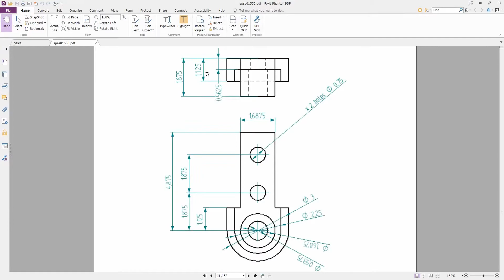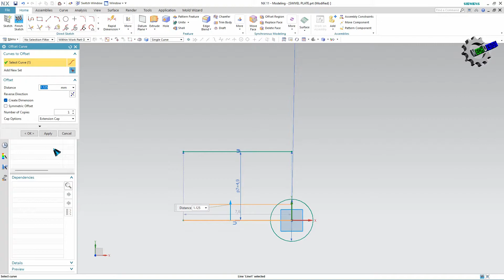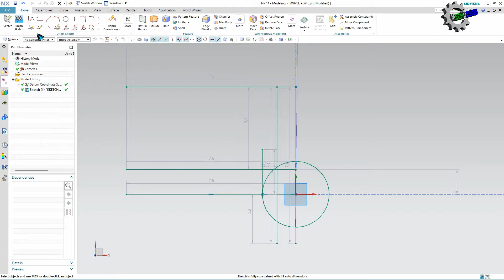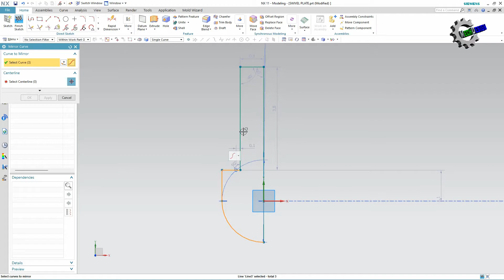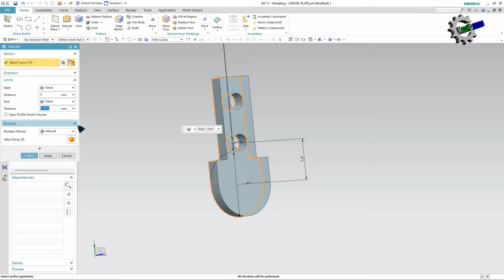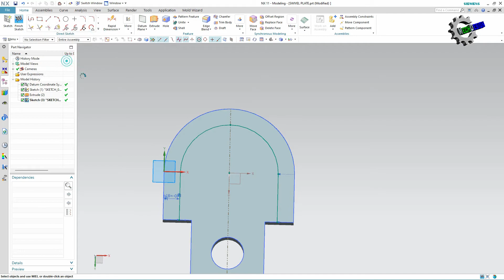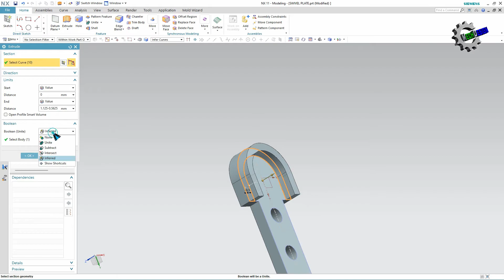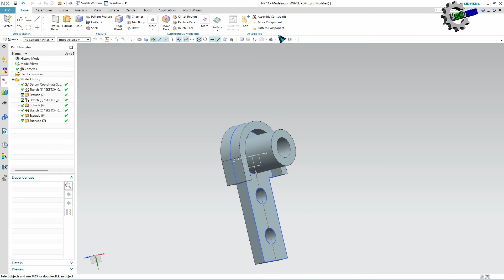NX Training Exercises Tutorial - 15